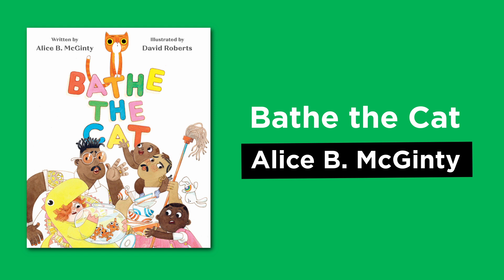Book Buzz | New Pictures Books (ages 3-5)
This week, our picks are brand new picture books for children age 3-5. So get ready to read some beautiful stories perfect for bedtime reading.

0:00 Introduction
0:07 Bathe the Cat
0:22 Little Witch Hazel
0:33 I Love You Like Yellow
0:41 Daddy Speaks Love
0:51 I'm a Unicorn
1:00 We All Play